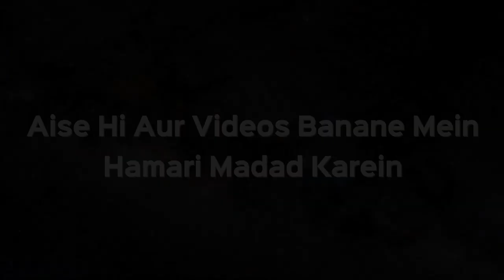Kya Surah Baqrah Aur Surah Fatiha Padhne Se Kya Barkat Aati Hai? | By Shaikh Kifayatullah Sanabili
Kya Surah Baqrah Aur Surah Fatiha Padhne Se Kya Barkat Aati Hai? | By Shaikh Kifayatullah Sanabili | iPlus TV